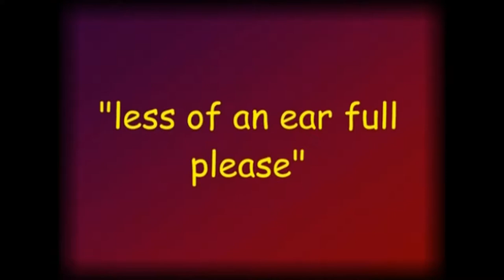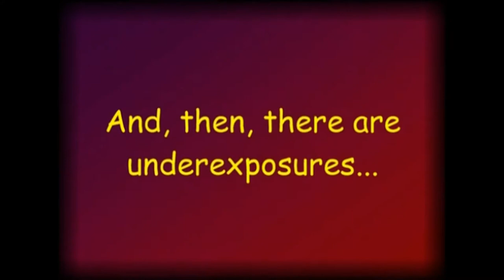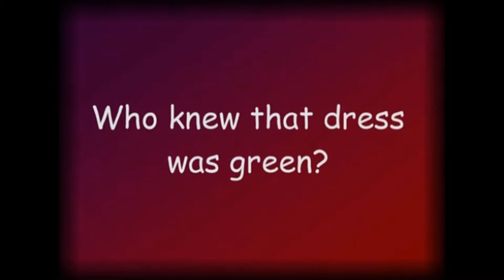Charlene Anderson's 50th Birthday - The "Blooper Reel"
A short video showing the magic of Photoshop when you have to cover ears and do a little color correction...